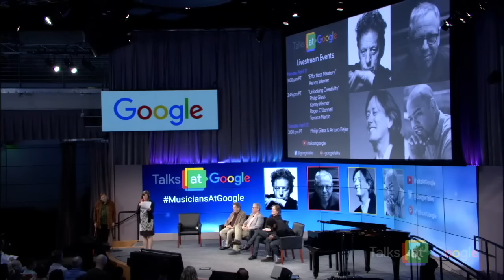Unlocking Creativity | Philip Glass + More | Talks at Google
Panel discussion featuring Philip Glass, Roger O'Donnell, Terrace Martin and Kenny Werner.

Moderated by Michael Hawley (founder of e.g. Conference)

Philip Glass is a multi-award winning American composer and considered one of the most influential music makers of the late 20th century.

Kenny Werner is a world-class pianist and composer who has played just about every major music festival, performed and recorded with Tony and Grammy Award winning artists, and composed for many orchestras and jazz orchestras around the world.

Roger O'Donnell is an English keyboardist best known for his work with The Cure. Roger has also performed in The Psychedelic Furs, Thompson Twins and Berlin, as well as has an active solo career.

Terrace Martin is a multi-instrumentalist and two-time Grammy Award winning music producer from Los Angeles, best known for producing records for several prominent artists, such as Kendrick Lamar, Snoop Dogg, Busta Rhymes, Stevie Wonder, Charlie Wilson, Raphael Saadiq and YG among others.

Michael Hawley is an educator, computer scientist, musician and photographer who serves as founder/director/impresario of the e.g. Conference.